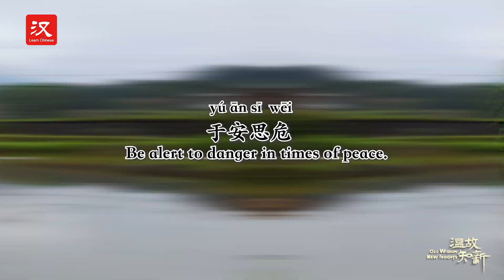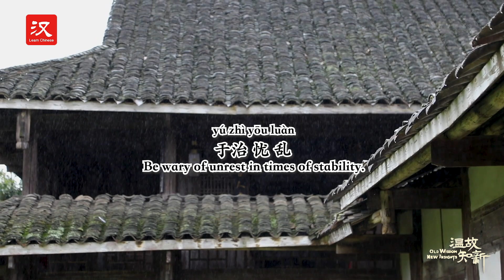'Saving for a rainy day'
"Saving for a rainy day" doesn't mean you have to adopt a doom-and-gloom, disaster-prepper's mentality. But being alert to danger in times of peace might help you recover more easily from your next bump in the road. In Chinese, we say "于安思危 于治忧乱." Learn what it means with Niuniu now.